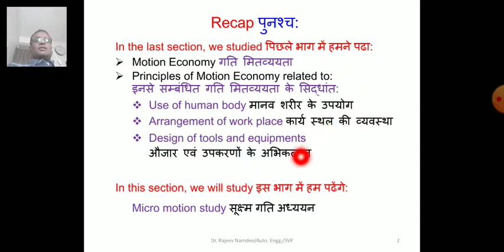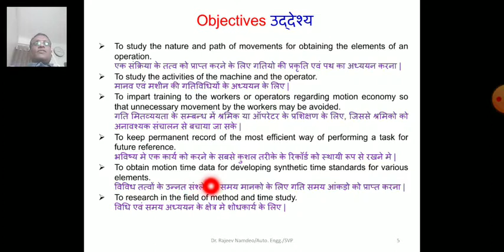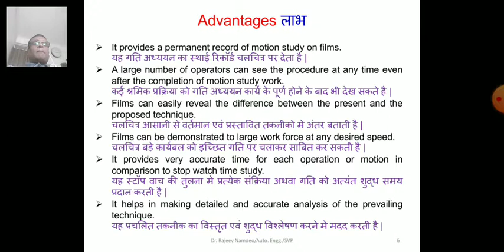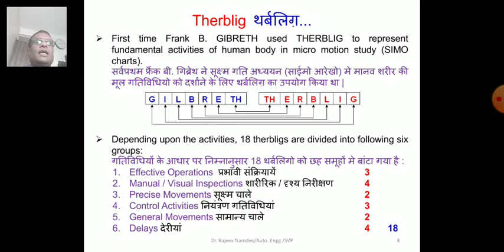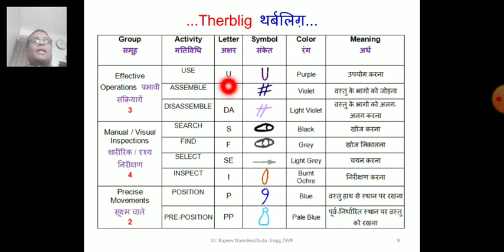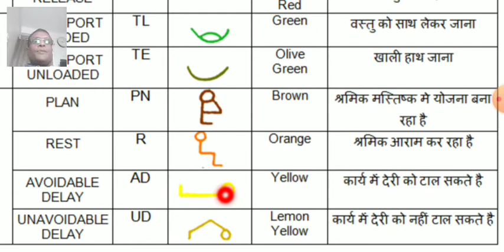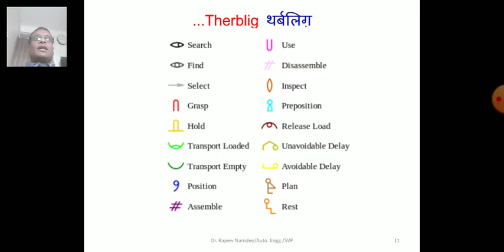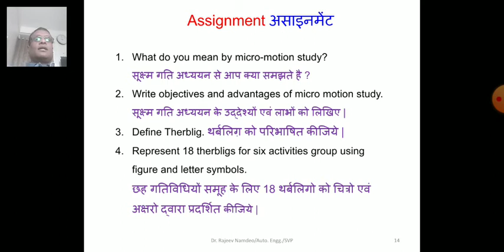50512: Micro Motion Study